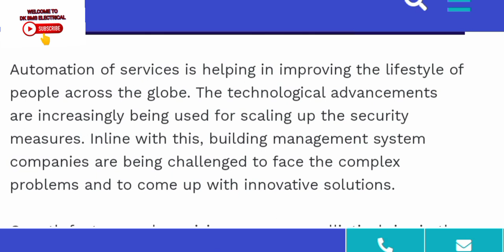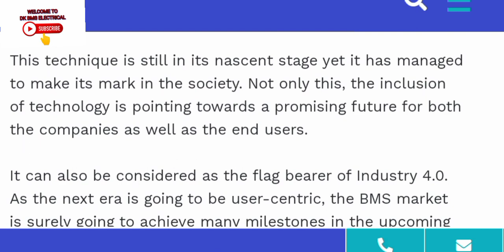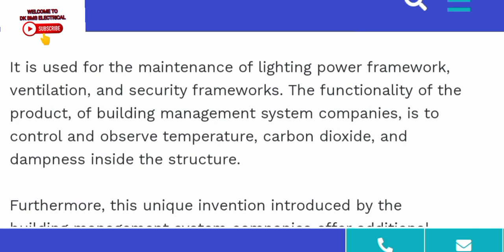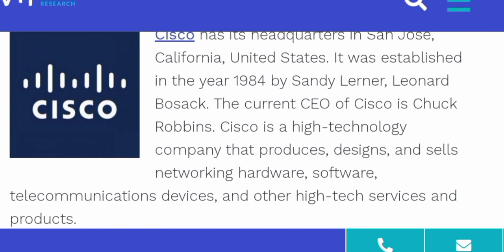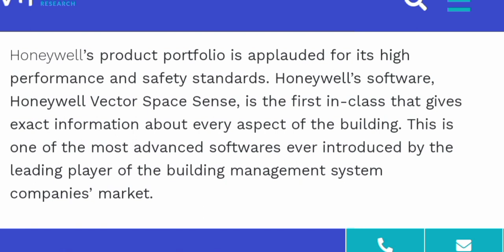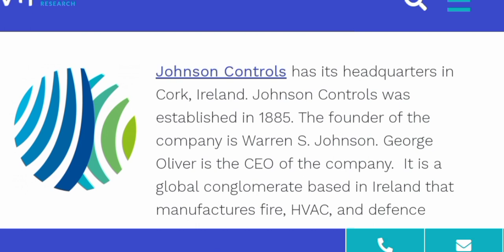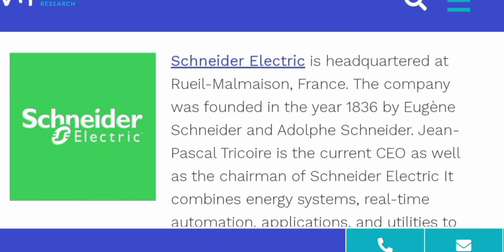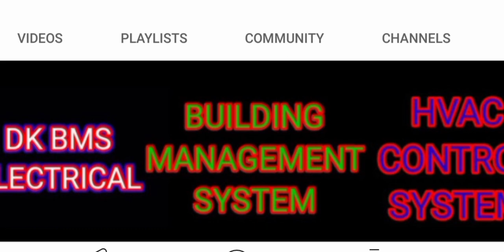TOP 5 BMS & BAS COMPANY NAME & ALL DETALS DK BMS ELECTRICAL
FIRE TRIPING WIRING PRACTICAL

IN CASE BUILDING MAI FIRE 🔥 LAG JAYE

MOTORIZED BUTTERFLY VALVE WIRNG EXPLAIN

COOLING TOWER WIRNG EXPLAIN IO LIST

CHILLER PLANT P 3

CHILLER PLANT P2

CHILLER PLANT P1

CSU EC MOTOR IO LIST WIRING EXPLAIN

DDC TO STATAR PANALE WITH VFD IO LIST EXPLAIN

DDC TO AHU 18 DEVICE IO LIST EXPLAIN

SIEMENS PXM20 DDC FOULT SOLUTIONS

DUCT STATICS PRESSURE SENSOR INSTALATION LOCATION & WIRING EXPLAIN

BMS MANUAL TEST AHU ALL SENSOR

WHAT IS BUILDING MANAGEMENT SYSTEM

2 way small vulbe csu side

MOTORIZED VULBE CONTROL DUMPER  WIRING EXPLAIN